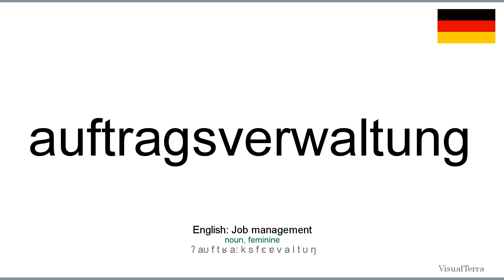How to pronounce: Auftragsverwaltung (German)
How to pronounce auftragsverwaltung in german
Wie auftragsverwaltung ausgesprochen Deutsch
Die deutsch aussprache von dem wort auftragsverwaltung.
Cómo pronunciar auftragsverwaltung en aleman
Comment prononcer auftragsverwaltung en allemand
Come pronunciare auftragsverwaltung in tedesco